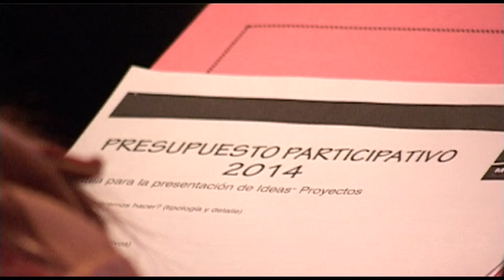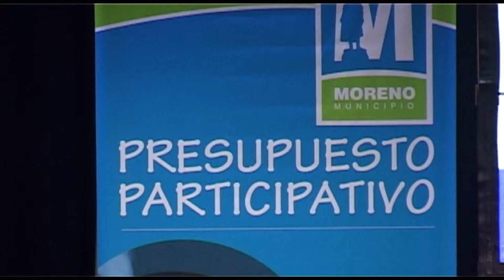Presentacion Presupuesto Participativo